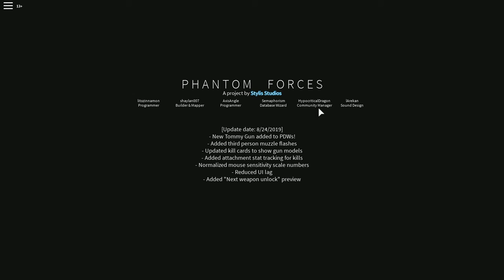Phantom Forces Fun with Sheriken and Austin Plays! Episode 2